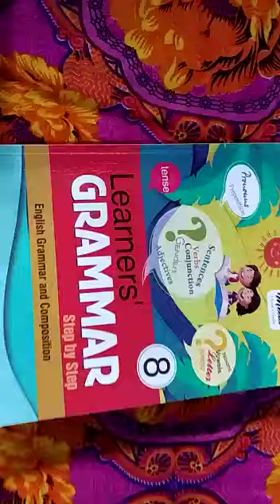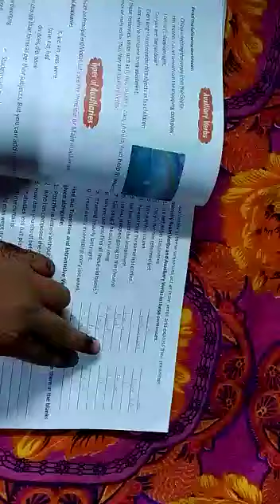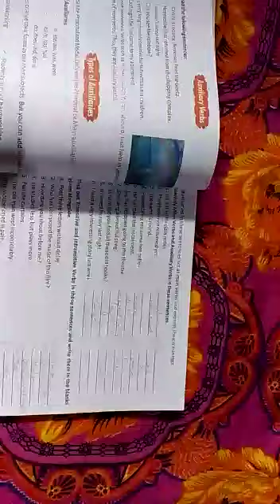Pps class viii English language 07/08/20